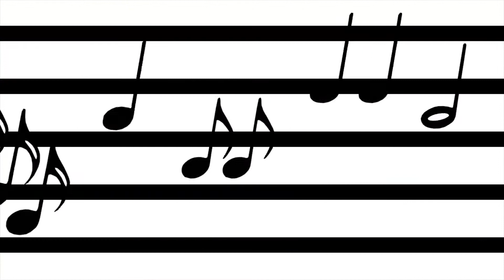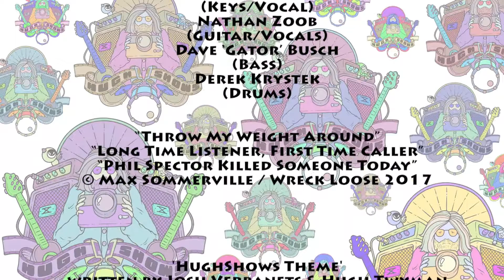HughShows Ep. 18 w/ Wreck Loose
Wreck Loose with Hugh Twyman on this episode of HughShows.